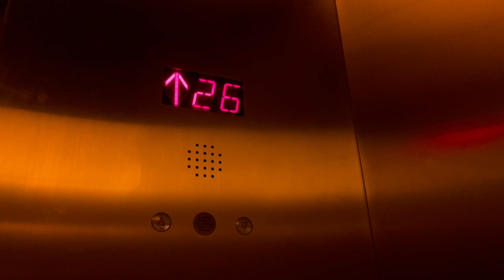NYC sunset sail ☆ sailing around the hudson + rooftop, my last birthday celebration!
my bf took me sailing to celebrate my birthday!